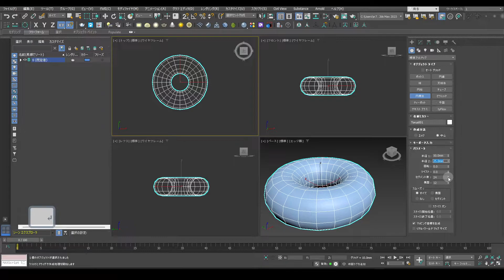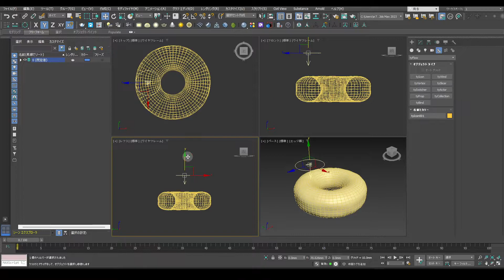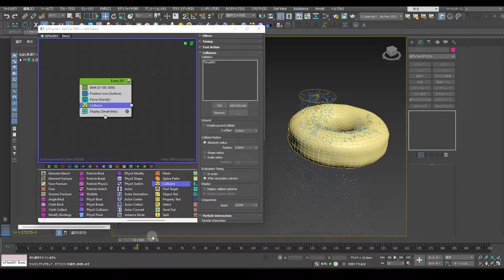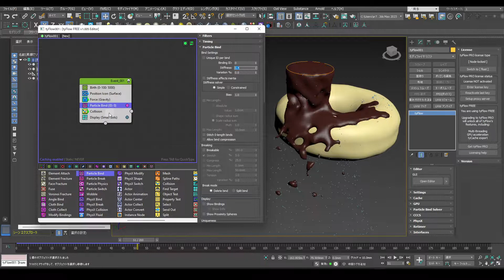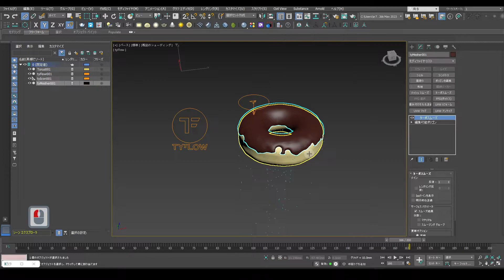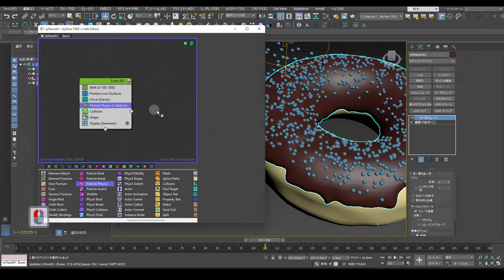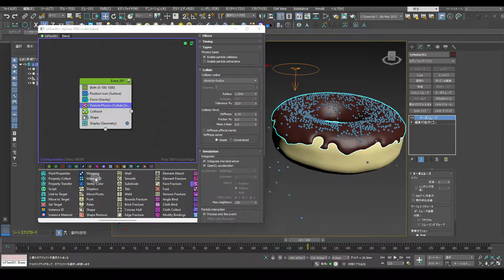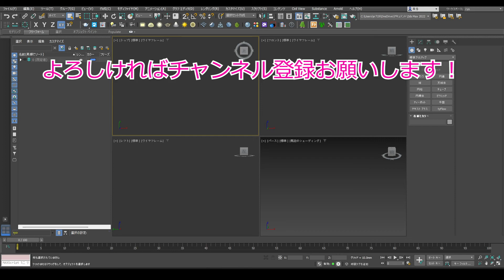3ds Max：tyFlowでドーナツのデコレーション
この動画ではtyFlowを使用してドーナツのデコレーションを作成しています。

▼使用ソフト
3ds Max 2023

▼映像編集
Premiere Pro